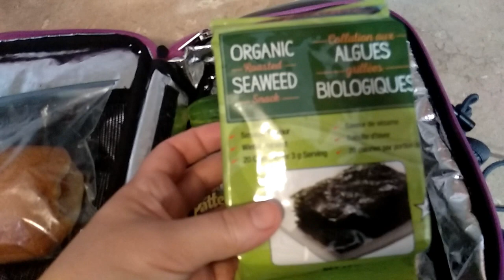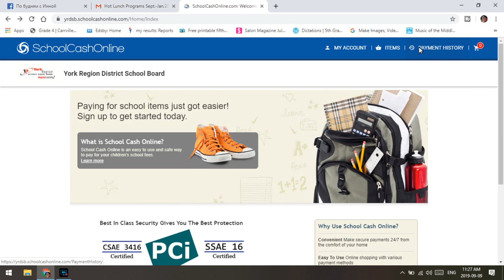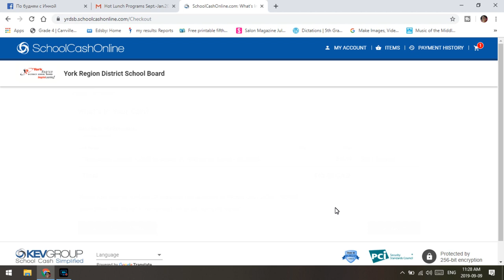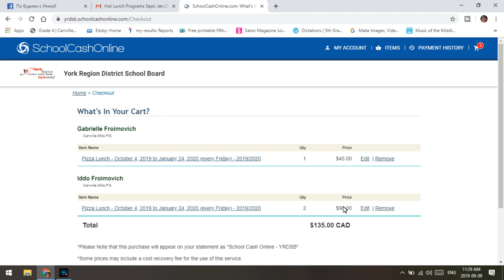Меню на неделю в школу. Weekly Food Menu (Канада) kids lunch box 2019